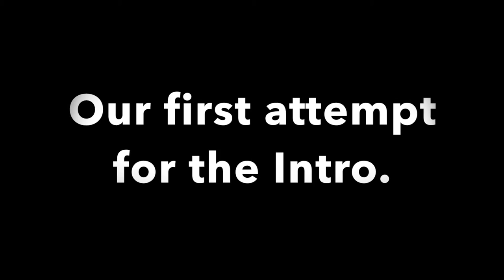Wine Bottle Candles-"Behind the Scenes" Episode 1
Episode 001- Intro to Napa Uncorked Candles; a look behind the scene of a homemade candle company. Follow us and our family on a journey of business and life. or on Facebook.